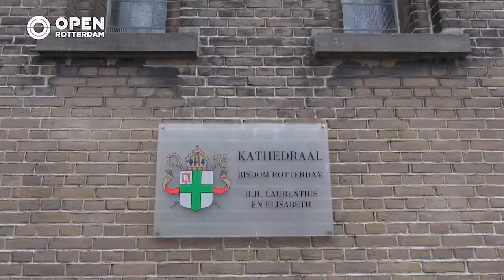OPEN vraag - Rotterdammers delen hun mooie herinneringen aan Ruud Lubbers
In Rotterdam is er afscheid genomen van oud-premier Ruud Lubbers. De Rotterdammers hebben voor de laatste keer een boodschap achter kunnen laten in het condoleanceregister. Maar wat heeft u voor mooie herinneringen aan de overleden Rotterdammer?